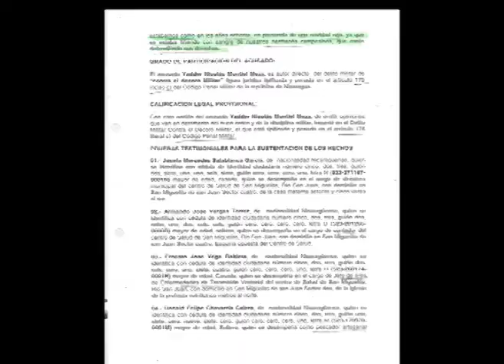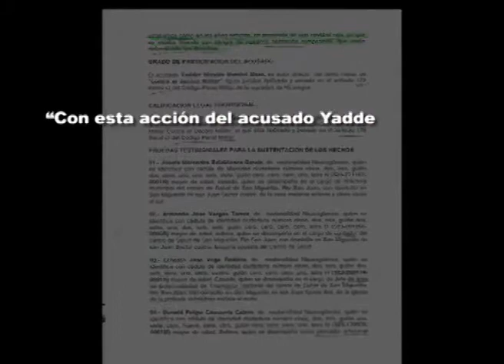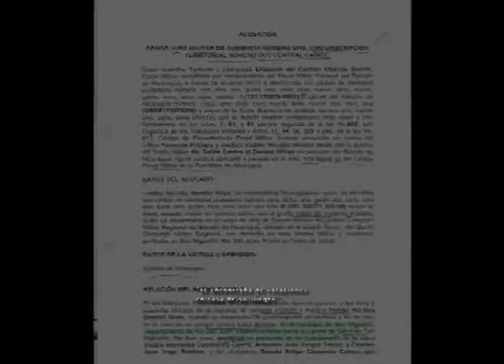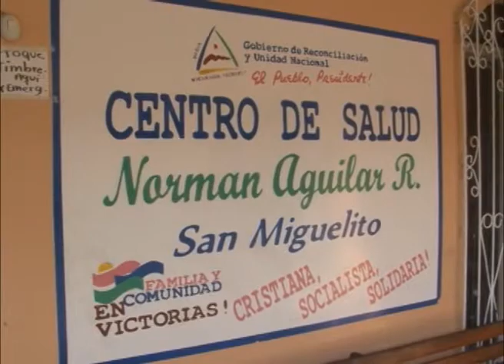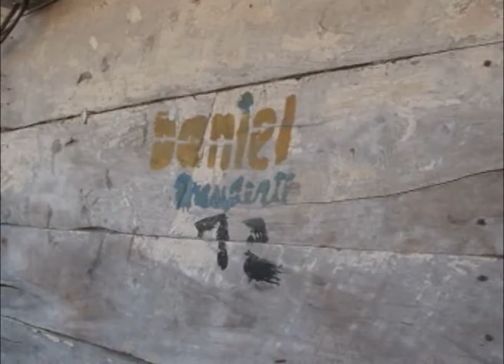El juicio militar contra el teniente 1ro Yadder Montiel: Un preso de conciencia